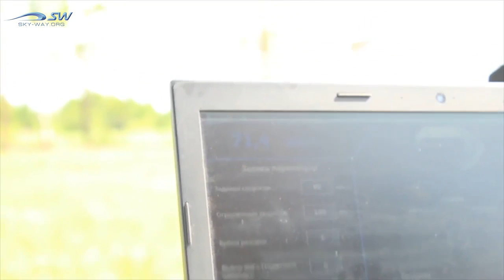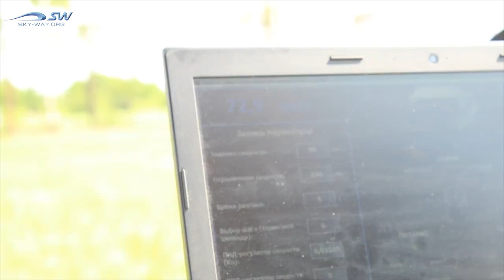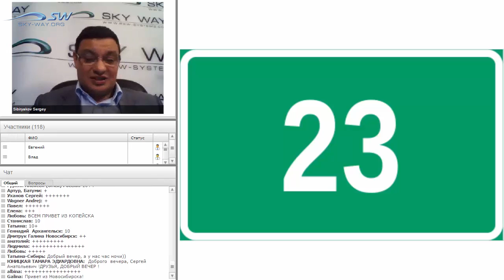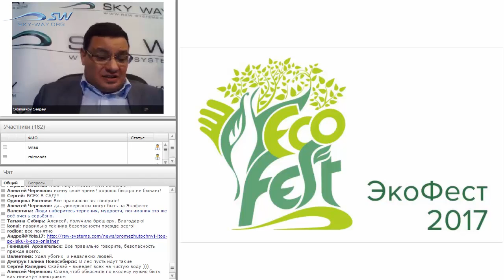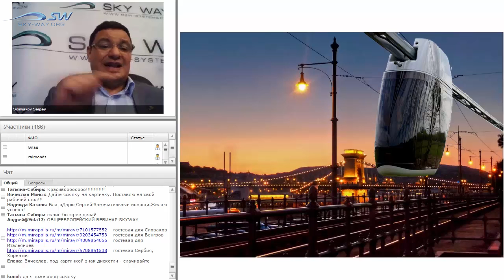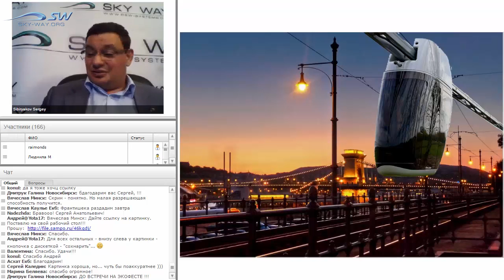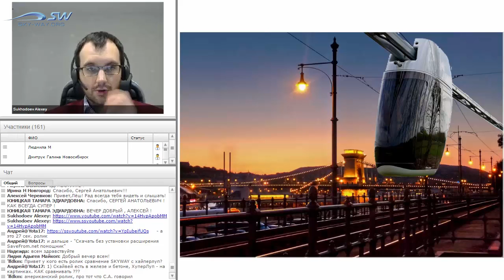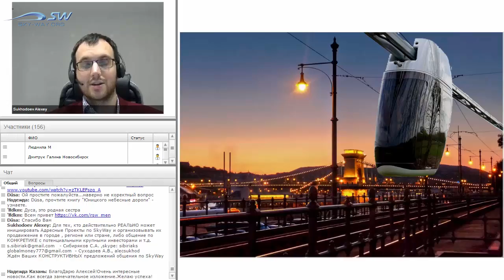ТЕХНИКО-ЭКОНОМИЧЕСКИЙ ВЕБИНАР 7 ИЮНЯ 2017